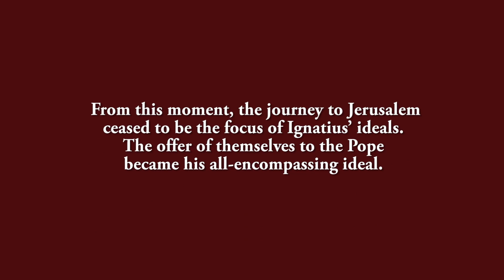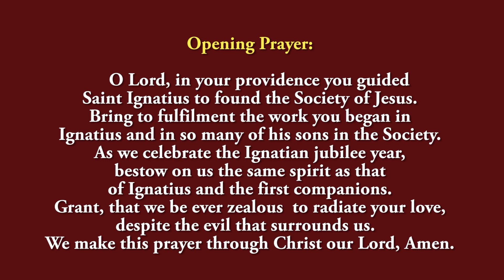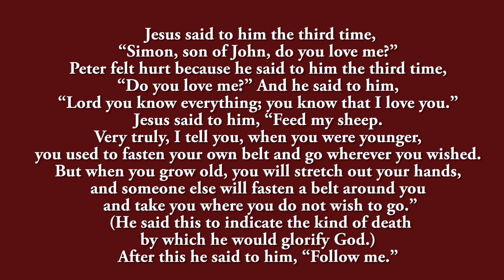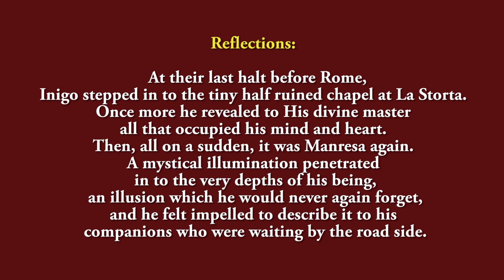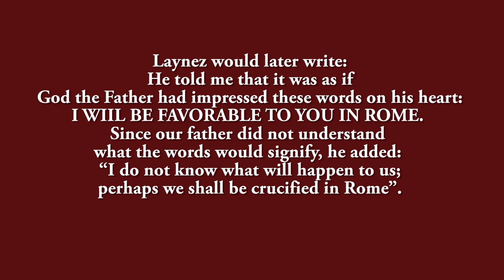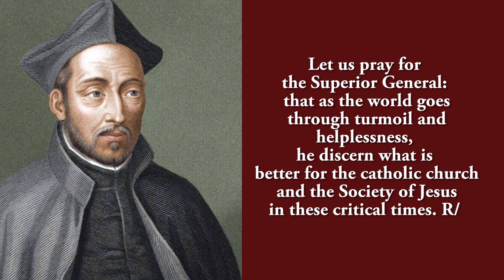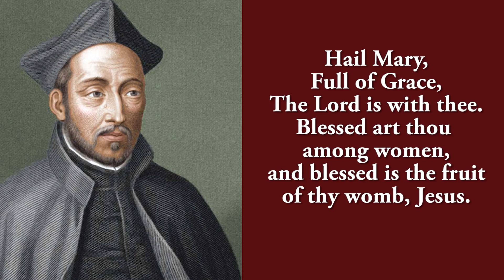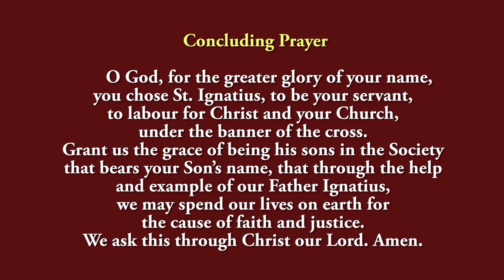Pray Along - 9th Novena to St Ignatius of Loyola - 30 July 2022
The ninth Novena to St Ignatius of Loyola